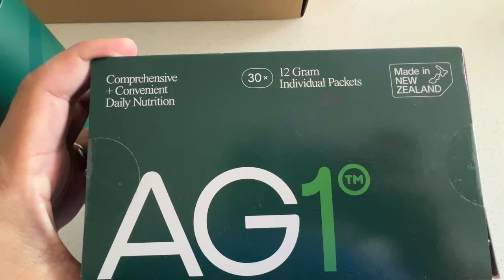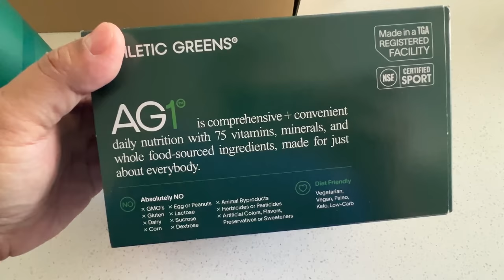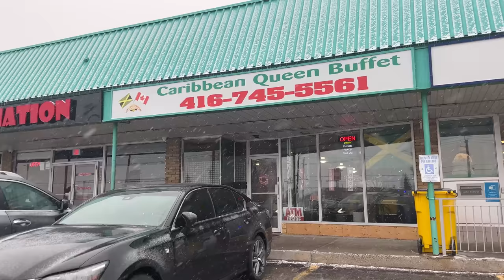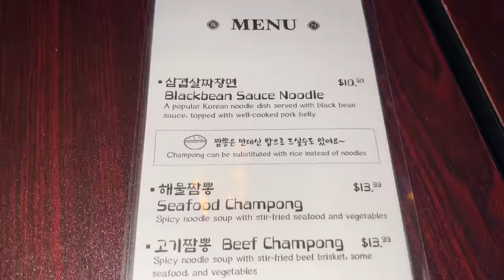#1 BEST LOBSTER & CRAB Hotpot Buffet! 🦞 & GIANT DONUT PIZZA in Toronto 🍕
Eating at one of the best hot pot buffets in Toronto Canada and they serve huge lobsters! Then grabbed a giant donut pizza for breakfast.🍕

Restaurants I went to:
Chengdu Spicy Chinese Cuisine
3250 Midland Ave Unit G123, Scarborough, ON M1V 0C4, Canada

Lamanna's Bakery
6758 Kingston Rd, Scarborough, ON M1B 1G8, Canada

Caribbean Queen Jerk (Buffet)
14 Bradstock Rd, Toronto, ON M9M 1M8, Canada

Poong Moon
6070 Yonge St, North York, ON M2M 3W6, Canada